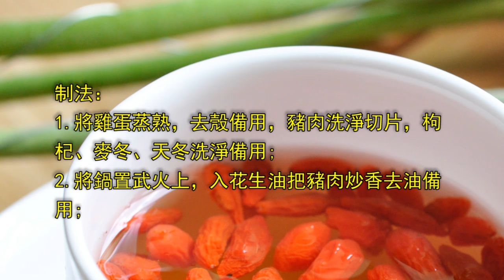秋冬天氣干燥 雙冬枸杞湯可滋腎養肝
雙冬枸杞湯

原料：雞蛋3只，豬肉30克，麥冬10克，天冬10克，枸杞30克。

制法：1.將雞蛋蒸熟，去殼備用，豬肉洗淨切片，枸杞、麥冬、天冬洗淨備用;2.將鍋置武火上，入花生油把豬肉炒香去油備用;
3.將炒香的豬肉與枸杞、麥冬、天冬放置燉鍋內，加入清水文火燉30分鐘;4.然後將雞蛋加入湯中稍燉15分鐘即可，最後加適量鹽。

功效：養陰潤燥、滋腎養肝。

禁忌人群：痰濕、風熱咳嗽禁服。